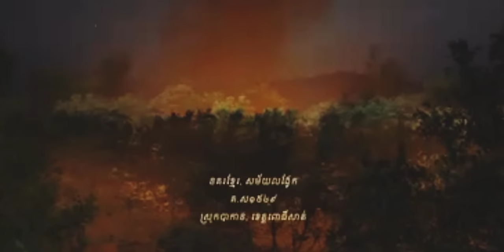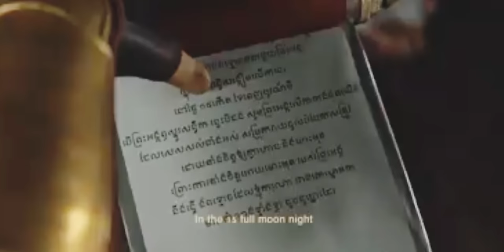ប្រវត្តិរបស់ឧញ្ញ៉ា ឃ្លាំង មឿង | History of Oknha Khleang Moeung.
ប្រវត្តិរបស់ឧកញ៉ា ឃ្លាំងមឿង
ខេត្តពោធិ៍សាត់ ៖ កាលដែល​ស្ដេច​កន​ធ្វើ​គុត​ព្រះបាទ​ស្រី​សុគន្ធ​បទ ហើយ​ឡើង​សោយរាជ​នោះ រាជវង្សានុវង្ស​បាន​បាក់បែក ព្រាត់ប្រាស់​អស់ ក្នុង​នោះ​ស្ដេច​ពញា​ច័ន្ទ​រាជា បុត្រ​ព្រះ​ធម្ម​រាជា​ក៏​បាន​ភៀស​ព្រះ​កាយ​ទៅ​សុំ​ជ្រកកោន​នឹង​ស្ដេច​សៀម ។ ដោយ​ក្ដៅក្រហាយ​នឹង​ស្ដេច​កន​ពេក ៧​ឆ្នាំ​ក្រោយមក ព្រះ​អង្គ​ច័ន្ទ​រាជា ប្រើ​ឧបាយកល​បោក​ស្ដេច​សៀម​បាន​កងទ័ព​សៀម​៥.០០០​នាក់ និង​ស្បៀង​គ្រប់គ្រាន់​នាំ​ចូល​មក​ស្រុក​ខ្មែរ​វិញ ។

កាលនោះ​ចៅហ្វាយខេត្ត​បាត់ដំបង​បាន​ថ្វាយ​ទាហាន និង​ការ​គាំទ្រ​ទាំងស្រុង​ទូ​ទាំង​ខេត្ត ។ មក​ដល់​ពោធិ៍សាត់ ចៅហ្វាយខេត្ត​នេះ​រឹងទទឹង​រាយការណ៍​សុំ​ជំនួយ​ពី​ស្ដេច​កន​ទើប​ពញា​មឿង ដែល​ជា​មេ​ស្មឹង​ក្នុង​ខេត្ត​មានការ​ស្មោះស្ម័គ្រ​នឹង​ព្រះ​អង្គ​ច័ន្ទ​រាជា​រៀបចំ​គម្រោងការ​វាយឆ្មក់ ហើយ​ក៏​សម្លាប់​ចៅហ្វាយខេត្ត រួច​បញ្ចុះបញ្ចូល​ប្រជារាស្ត្រ​ក្នុង​ខេត្ត​ឲ្យ​មក​ចូលរួម​ជាមួយ​ព្រះ​អង្គ​ច័ន្ទ​រាជា ព្រមទាំង​ថ្វាយ​សេះ ដំរី​ជា​ច្រើន​ដល់​ព្រះ​អង្គ​សម្រាប់​ធ្វើសឹក​ផង ។ ដូច្នេះ​ហើយ​ទើប​ព្រះ​អង្គ​ច័ន្ទ​តែងតាំង​គាត់​ជា​«​ចៅពញា​សួគ៌​៌ា​លោក​» គឺជា​ចៅហ្វាយខេត្ត​ពោធិ៍សាត់​និង​ជា​មេទ័ព «​សម្រេច​កិច្ចការ​រាជា​គ្រប់​ប្រការ​» ។ ឯ​កូន​របស់​តា​មឿង​៤​នាក់​ទៀត​ក៏​សុទ្ធតែ​ទទួល​ឋានន្តរ​ស័​ក្កិ​ខ្ពង់ខ្ពស់​ជា​ចៅពញា​មុខ​នាទី ផ្សេង​ៗ​គ្នា ។

ដឹង​ដំណឹង​ដូច្នេះ​ស្ដេច​កន​បាន​ចាត់តាំង​ឲ្យ​លើកទ័ព​ប្រមាណ​ជាង​១២​ម៉ឺន​នាក់​ដើម្បី​វាយ​កម្ទេច​ទ័ព​របស់​ព្រះ​អង្គ​ច័ន្ទ​រាជា​ដែល​ទើបនឹង​ក​កាញ់​បាន ថ្មី​ៗ ។ ទ័ព​ស្ដេច​កន​លើក​ទៅ​ដល់​ខេត្ត​ក្រគរ ស្រុក​ក្រគរ ក៏​ប្រយុទ្ធ​គ្នា​ជាមួយ​ទ័ព​ព្រះ​អង្គ​ច័ន្ទ​រាជា ដែល​មាន​តា​មឿង​ដឹកនាំ ។ ដោយ​ឃើញ​ស្ដេច​កន​លើកទ័ព​ទៅ​ច្រើន​ពេក តា​មឿ​ន​បាន​បញ្ជា​ទ័ព​ដកថយ​ចូល​បន្ទាយ​វិញ​ទាំងអស់​ដើម្បី​ទប់ទល់ ។ ទ័ព​ស្ដេច​កន​ចំនួន​១០​ម៉ឺន​នាក់​ទៅ​ព័ទ្ធ​បន្ទាយ​របស់​ព្រះ​អង្គ​ច័ន្ទ​រាជា​នៅ​ឃុំ​បាក់​នឹម ឈ្មោះ​បន្ទាយ​ជ័យ ដែល​មាន​ទ័ព​តែ​២​ម៉ឺន​នាក់ អស់​រយៈពេល​១២​ខែ​ធ្វើ​ឲ្យ​ហោច​ស្បៀង យ៉ាង​ខ្លាំង​ពុំ​អាច​ចេញ​ទៅ​រក​ស្បៀង​និង​ពុំ​អាច​វាយ​ទំលាយ​របាំង​ហ៊ុម​ព័ទ្ធ​បាន ទើប​ពញា​សួគ៌​៌ា​លោក​មឿង​ផុសគំនិត​សុំ​ព្រះ​អង្គ​ច័ន្ទ​ធ្វើ​ពិធី​ពលី​ជីវិត​ទៅ​កេណ្ឌ​ពល​ទ័ព​ខ្មោច​ឱ្យ​ជួយ ។ ដំបូង​ព្រះ​អង្គ​ច័ន្ទ​សោកស្ដាយ​តា​មឿង​ពេក​ពុំ​ព្រម​ឲ្យ​តា​មឿង​ធ្វើ​ដូច្នេះ​ឡើយ តែ​ដោយ​តា​មឿង​ប្រុង​អារ​.​ក​សម្លាប់​ខ្លួន​មុខ​ព្រះ​ភ័ក្ត្រ​ព្រះ​អង្គ​ទើប​ព្រះ​អង្គ​បណ្ដោយ​តាម​ចិត្ត​តា​មឿង ។ តា​មឿង​ត្រេកអរ​ក៏​ឲ្យ​ទាហាន​ជីករណ្ដៅ​ទំហំ​៨​ហត្ថ​បួន​ជ្រុង ហើយ​ក្នុង​រណ្ដៅ​ដាំ​សុទ្ធតែ​លំពែង រួច​ធ្វើ​ពិធីបួងសួង​យ៉ាង​ម៉ត់ចត់ និង​ផ្ដាំ​ថា បើ​យប់​ថ្ងៃពេញបូណ៌មី​ខែ​ពិសាខ​ស្អែក​នេះ​មាន​ឮ​សន្ធឹក​ខ្ទរខ្ទារ​មេឃ និង​ដី​ឲ្យ​លើកទ័ព​ទៅ​វាយ​សត្រូវ​ភ្លាម ។

អ្នក​ម្នាង​ខៀវ ដោយ​ឈឺឆ្អាល​ចង់​ជួយ​ផែនដី​ក៏​ថ្វាយបង្គំ​លា​ព្រះ​អង្គ​ច័ន្ទ​រាជា​លោត​សម្លាប់​ខ្លួន​ជាមួយ​តា​មឿង​ដែរ ។ ឯ​កូន​តា​មឿង​ទាំង​៤​នាក់ ឃើញ​ឪពុក​ស្លាប់​ក៏​ស្ទុះ​ទៅ​លោត​សម្លាប់​ខ្លួន​ដែរ តែ​គេ​ចាប់​ទាន់​២​នាក់ គឺ​ចៅពញា​វិបុល​រាជ​ទេព និង​ចៅពញា​តេជះ​សុខ ។ ចំណែក​ចៅពញា​វង្សាអគ្គរាជ​កែវ និង​ពញា​បរទេស​រាជ ដែល​ជា​កូន​ទី​១ និង​កូន​ទី​២ គេ​ចាប់​ពុំ​ទាន់​ក៏​បាន​លោត​ទៅ​ជាមួយ​ឪពុក និង​អ្នក​ម្នាង​ទៅ ។ ដូច​តាម​បណ្ដាំ​តា​មឿង​មែន នៅ​យប់​ពេញបូណ៌មី​មាន​អ​ព្ហូ​ត​ហេតុ​អស្ចារ្យ​ឮ​ខ្ទរខ្ទារ​លើ​អាកាស និង​លើ​ដី ទើប​ព្រះ​អង្គ​ច័ន្ទ​រាជា​បញ្ជា​ឲ្យ​លើកទ័ព​ទៅ​ចោម​សត្រូវ​ធ្វើ​ឲ្យ​ពួក​វា​ភិតភ័យ​តក្កមា​រត់​ខ្ចាត់ខ្ចាយ ខ្លះ​ត្រូវ​សម្លាប់ ហើយ​រឹបអូស​បាន​ស្បៀងអាហារ និង​អាវុធយុទ្ធភណ្ឌ​ជា​ច្រើន ។

តក្រោយ​ៗ​មក​ទៀត​ដោយ​មាន​ទ័ព​ខ្មោច​តា​មឿង​តាម​ជួយ​ធ្វើ​ឲ្យ​ការ​ធ្វើសឹក​សង្គ្រាម​ជាមួយ​ស្ដេច​កន​ទទួល​បាន​ជ័យជម្នះ​ជា​បន្តបន្ទាប់​រហូត​សម្លាប់​ស្ដេច​កន​បាន ។
ក្រោយ​ពេល​សម្លាប់​ស្ដេច​កន​បាន និង​រៀបរយ​ស្រុក​ទេស​ស្រួលបួល​មក ស្ដេច​សៀម​ផ្ញើ​សារ​ឲ្យ​ព្រះ​អង្គ​ច័ន្ទ​រាជា​នាំ​យក​សួយសារអាករ​មាន​ទាំង​ដំរី​ស​ទៅ​ថ្វាយ ប៉ុន្តែ​ដោយ​ព្រះ​អង្គ​ច័ន្ទ​ធ្វើ​មិនដឹងមិនឮ ស្ដេច​សៀម​បញ្ជា​ឲ្យ​លើកទ័ព​មក​វាយ​ជា​ច្រើន​លើក ។ មួយ​លើក​នោះ​ទ័ព​សៀម​បាន​មក​ដល់​ស្វាយដូនកែវ​បោះជំរំ​នៅ​តាម​បណ្ដោយ​ស្ទឹង​ស្វាយដូនកែវ ។ ព្រះ​ច័ន្ទ​រាជា​បាន​ធ្វើ​ពិធី​សុំ​ជំនួយ​ពី​តា​មឿង ហើយ​លើកទ័ព​ទៅ ។ ពេល​ទៅ​ដល់​ស្រាប់តែ​ឮ​សន្ធឹក​លាន់​លើ​មេឃ​កក្រើក​ដី​ដោយសារ​តា​មឿង​នាំ​ទ័ព​ខ្មោច​មក​ជួយ ហើយ​ធ្វើ​ឲ្យ​ទ័ព​សៀម​ភិតភ័យ រាក​ក្អួត​ដេក​ដួល​មិន​អាច​តដៃ​បាន ទើប​ទ័ព​ព្រះ​អង្គ​ច័ន្ទ​រាជា​ចូល​សម្លាប់​ពួក​សៀម​ទាំងនោះ និង​សល់​ប៉ុន្មាន​រត់​ខា្ច​ត់​ខ្ចាយ​ទៅ​ស្រុក​វិញ​អស់ ។

លោក​រស់ សំណាង អនុប្រធាន​មន្ទីរ​វប្ប​ធ៌​ម និង​វិចិត្រសិល្បៈ​ខេត្តពោធិ៍សាត់​ថ្លែង​ថា  ដោយសារ​តែ​វិញ្ញាណក្ខន្ធ​តា​មឿង​តែងតែ​ជួយ​ទឹកដី​ពេល​មាន​អាសន្ន​ជា​បន្តបន្ទាប់ ទើប​ប្រជារាស្ត្រ​ខេត្តពោធិ៍សាត់​តែងតែ​ប្រារ​ព្វ​ពិធី​រំលឹក​ដល់​គុណ​តា​មឿង​រៀង​រាល់​មួយ​ឆ្នាំ​ម្ដង​នៅ​ខែ​ពិសាខ គឺជា​ខែ​ដែល​តា​មឿង​បូជាជីវិត​ទៅ​កេណ្ឌ​ទ័ព​ខ្មោច ។ ក្រោយមក​ពិធីបុណ្យ​នេះ​បាន​ក្លាយជា​បុណ្យ​ឡើងរោង​អ្នកតា​ឃ្លាំងមឿង​រហូត​មក ព្រោះ​ព្រលឹង​តា​មឿង​បាន​ក្លាយជា​អ្នកតា​ដ៏​មាន​រឹទ្ធិ​តេជះ​ខ្លាំងពូកែ​អាច​ជួយ​ប្រជារាស្ត្រ​ឲ្យ​រួចពីទុក្ខ​ភ័យ ផ្សេង​ៗ​តាម​ការ​បន់ស្រន់ និង​តាម​ជំនឿ រៀង​ៗ​ខ្លួន​រហូត​មក​ដល់​សព្វ​ថ្ងៃនេះ ។

ទី​ផ្នូរ​លោក​ឧកញ៉ា​ឃ្លាំងមឿង និង​ជំទាវ​ខាន់​ខៀវ សព្វថ្ងៃ​ស្ថិត​នៅ​ក្នុងភូមិ​កំពែង​ស្វាយ ឃុំ​ស្នាម​ព្រះ ស្រុក​បាកាន ចម្ងាយ​ប្រមាណ​៦​គីឡូ​មែ​៉​ត្រ​ពី​ទីរួមខេត្ត​ពោធិ៍សាត់ ។ រណ្ដៅ​ដែល​លោក​ឧកញ៉ា​មឿង​បាន​លោត​នោះ​គេ​បាន​រក្សា​ការពារ​ទុក​មក​ដល់​សព្វថ្ងៃ​ដោយ​ធ្វើ​ជា​អគារ​មួយ​មាន​ក្បាច់រចនា​ស្រស់​ស្អាត​គ្រប​ពីលើ ហើយ​នៅ​កៀនជញ្ជាំង​ពីក្រោយ​រណ្ដៅ ឬ​ផ្នូរ​នេះ គេ​បាន​សាង​រូបសំណាក​លោក​ឧកញ៉ា និង​អ្នក​ជំទាវ​តម្កល់​ឲ្យ​ឈរ​ចង្អុល​បែរមុខ​ទៅ​រក​កន្លែង​ដែល​គាត់​បាន​លោត​នោះ ។ បច្ចុប្បន្ន​ទីនោះ​បាន​ក្លាយជា​រមណីយដ្ឋាន​ដែល​មាន​អ្នកទេសចរ​ជាតិ និង​អន្តរជាតិ​ទៅ​កម្សាន្ត​រៀងរាល់ថ្ងៃ ថែម​ទាំង​ប្រមូល​បាន​ប្រាក់​កសាង​សមិទ្ធផល​ជា​បន្តបន្ទាប់​ទៀត​ផង ៕